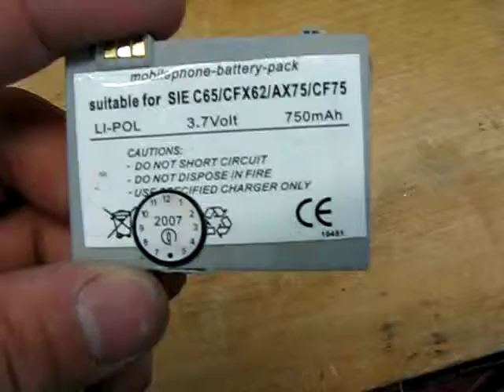Heißkleb Akku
Gehäuse durch Heißkleb ersetzt lalalal der Akku is wunderbar das muss am Kleb liegen